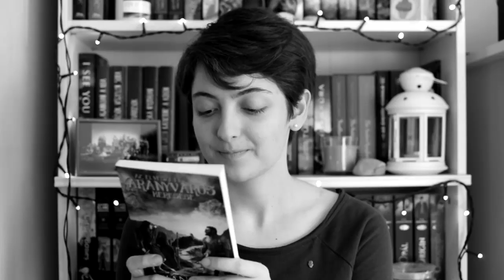Goodreads Reading Challenge | 2019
Ebben a videóban bemutatom azt a 40 könyvet, amivel teljesítettem az idei Goodreads Reading Challenge-em. Idén kitűztem célul, hogy 40 könyvet legalább elolvasok, és ezt mostanra sikerült is teljesítenem! :)

A videóban említett könyvek (csak az első 40, ami az alábbi listában van):